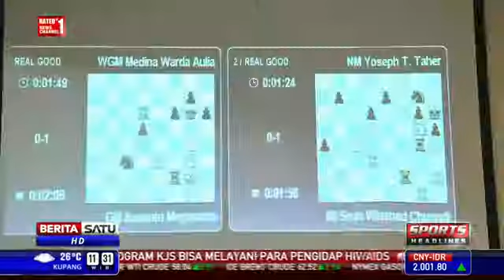Rekor !! Pecatur Senior Dikalahkan Joseph Taher di Turnamen Catur Nasional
KABAR terbaru NUSANTARA dan Global serta hal lain mengenai Informasi daerah.
KABAR NUSANTARA juga memberitakan hal-hal umum dan Menarik seperti: Politik, Ekonomi, Sosial, Budaya, Peristiwa, Internasional, Lifestyle, Selebriti, Sports, Sepak Bola, Auto, Teknologi, dan lainya.
- channel: UCcDtUqtvTm8g5a8VPAmTHtA